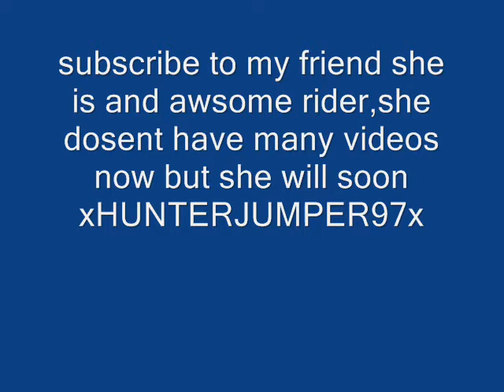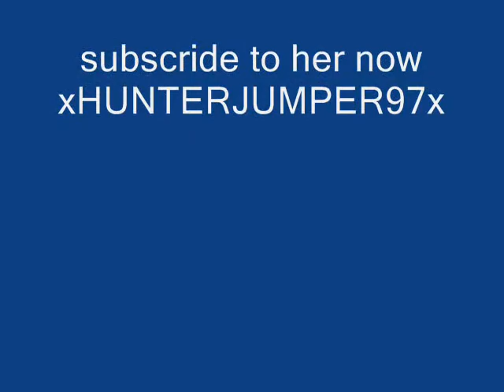subscribe to xHUNTERJUMPER97x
subscribe to my friend xHUNTERJUMPER97x (rachael) she is an awsome rider, she dosent have many videos up now but she will soon with the shows staring up again so subscribe to her. :)